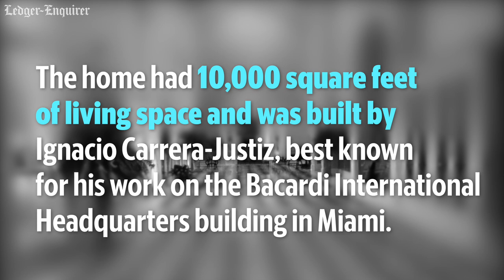Did you know there’s a penthouse ‘hidden’ atop Aflac's parking garage in Columbus, Georgia?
In its heyday,"Joshelte II" was a sprawling mansion looking out to a pool and impeccable views of the Chattahoochee Valley. No one currently lives in the multi-million dollar penthouse, built atop Aflac's parking garage. Here's a peek inside.More from the Ledger-Enquirer: